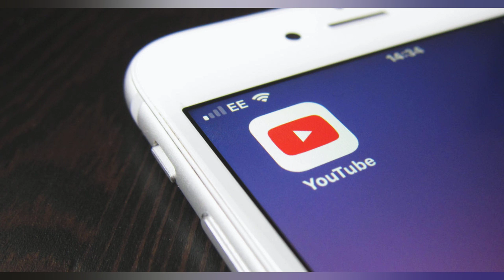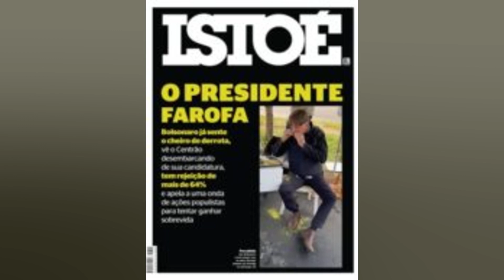YOUTUBE APRESENTA IDEIAS PARA VERIFICAR LEGITIMIDADE DE NFTS. ACOMPANHAR GAMES NO...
YouTube apresenta ideias para verificar legitimidade de NFTs. acompanhar games no metaverso

(Reuters)   O YouTube detalhou nesta quinta feira seus planos para blockchain e metaverso em 2022. A companhia disse que poderia aproveitar essas tecnologias emergentes para reduzir fraudes no mercado de arte digital e oferecer uma experiência de visualização mais social para os conteúdos sobre games. A plataforma. de propriedade do Google. da Alphabet. buscou durante o ano passado manter usuários dando perspectivas mais claras sobre recursos que estão por vir. em meio à crescente concorrência com o TikTok. da ByteDance. e o Instagram. da Meta. No mês passado. o YouTube disse que estava explorando recursos da 'Web3'. como tokens não fungíveis (NFTs). que são videoclipes. arte ou outros ativos digitais vinculados a uma tecnologia de manutenção de registros conhecida como blockchain. Nesta quinta feira. porém. o YouTube foi mais longe e em um post em seu blog sugeriu que poderia tornar as apostas em NFTs mais seguras. As vendas de NFTs dispararam no ano passado. mas os críticos dizem que fraudes. roubo de direitos autorais e outros comportamentos predatórios são muito comuns. Oferecer maneiras de verificar a legitimidade dos ativos usando sua biblioteca de vídeos seria uma possibilidade de recurso. disse o YouTube. “Dar uma maneira verificável para que os fãs possuam vídeos. fotos. arte e até experiências exclusivas de seus criadores favoritos pode ser...